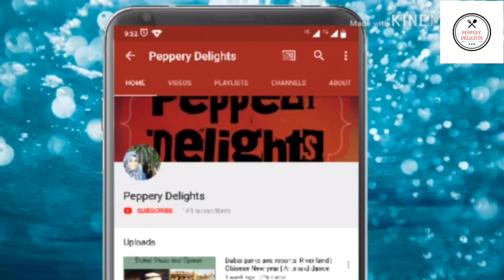Layered Chocolate Pudding | With leftover ganache and whipped cream|Best dessert for party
Making of three layer chocolate pudding.